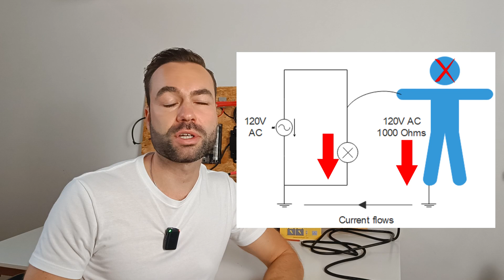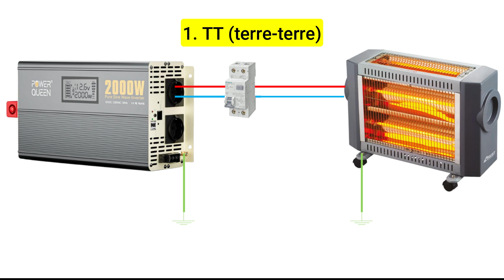This Device Can Save Your Life (GFCI for Solar Systems)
In this video, we're diving deep into a critical topic that could save your life: ground fault current interrupters (GFCIs). Imagine touching a live wire while your body makes contact with the ground. Without a GFCI, this would be fatal. But how exactly does this device protect you? That’s what I’ll cover today.

Chapter 1: Misconceptions
Many people believe that a circuit breaker will protect you from electrocution. It won’t. Circuit breakers prevent overloads and short circuits, not the flow of electricity through your body. Plus, the myth that electricity always takes the path of least resistance? Also wrong. Electricity flows through all available paths, which could include your body.

Chapter 2: Current Through Your Body
Using Ohm's Law, we’ll calculate how much current would flow through a person if they touched a live wire. Even small currents can be deadly, and I’ll show you just how dangerous even 50 milliamps can be.

Chapter 3: What is a GFCI and How Does It Work?
A GFCI protects you by comparing the current going to and from a device. If there’s a difference, meaning some current is flowing into the ground (possibly through you), it cuts off the power within milliseconds. This simple device can prevent fatal shocks in wet environments like bathrooms and outdoor outlets. I’ll share a personal story of how a GFCI saved my life.

Chapter 4: IT vs. TT Systems
I’ll explain the difference between IT (isolated-earth) and TT (grounded-earth) electrical systems. While IT systems may seem safer, they’re more complex and expensive to maintain. For residential and off-grid setups, TT systems are more practical but require GFCIs for protection against faults.

Chapter 5: Installing a GFCI in Your Off-Grid System
Finally, I’ll show you step-by-step how to install a GFCI in your off-grid system, highlighting the importance of a ground-neutral bond for proper functionality. I’ll even demonstrate what happens when this bond is missing and how it affects the GFCI’s ability to protect you.